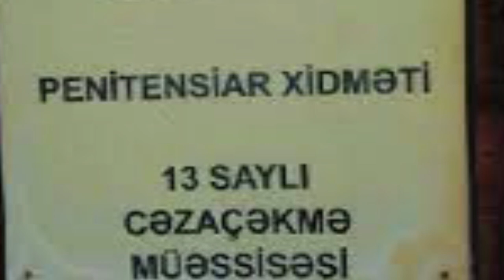"SENTRALNİY" Bazardır yoxsa xəstəxana?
Vətəndaş Sərhədova Ülkər Habil Pentensiar Xidmətin Müalicə müəssisəsində baş verən qanunsuzluqlar barədə müraciət edib.
O bildir ki, oğlu Ağayev Yaşar Elşən oğlu 2018-ci ildə həbs olunub. Qaradağ rayonu ərazisindəki 13 saylı Çəzaçəkmə müəsssisəndə cəza çəkir. Ay yarım əvvəl Ədliyyə Nazirliyinin Müalicə müəssəsinə müayinə və müalicə üçün köçürülüb. Sərhədova Ülkər bildir ki, bilinmir ora xəstəxanadır yoxsa bazar. “Mən övladımın yalnız qida və geyim təminatını ödəyə bilərəm. Dustaqdan niyə görə rüşvət tələb olunur? Hava da rüşvətlədir. Telefon pul, yuyunmaq pul, otaq pul, hava pul. Dünən zəng edib ki, ayın 11-i otaq pulunun vaxtıdır, mən hardan tapıb göndərim?”,- deyə ana həyanla bildirib.
 Bu barədə Sərhədova Ülkər Ədliyyə Nazirliyinin qaynar xəttinə zəng etdiyini də qeyd edib.